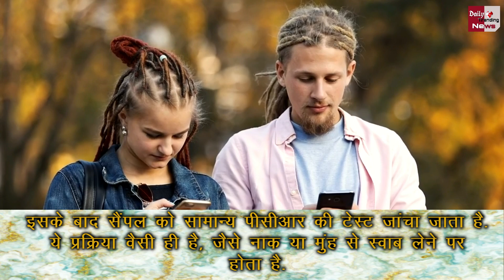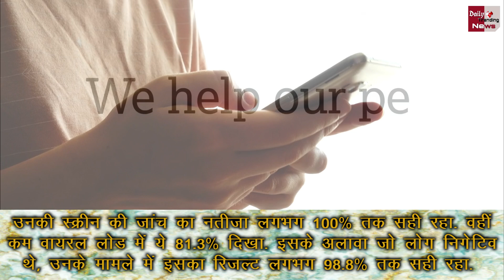Coronavirus : क्या आपके मोबाइल की स्क्रीन पर कोरोना वायरस हो सकता है, ऐसे लगेगा पता !!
Mobile Screen Testing For Covid-19 Infection | Corona Test Through Mobile Phone Screen | Coronavirus On Mobile Screen Testing News & Updates